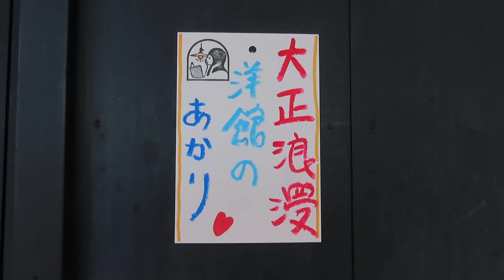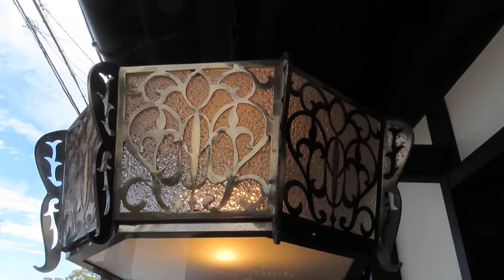大正浪漫 ～華麗なる洋館の照明器具～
●04101101

高さ：器具19.4ｃｍ
横幅：49ｃｍ
重さ：4.2ｋｇ
コードの長さ：209ｃｍ
電球：E-26サイズ（LED電球使用可能）
材質：真鍮・ダイヤガラス（側面）・スリガラス（底面）
クサリ吊り（クサリの長さは自由に調整できます）
時代考証：大正・昭和初期製造
在庫：1台
価格：200000（税・送料別途）

〒606-8334
京都市左京区岡崎南御所町22-11

Tachibana-shoukai
Kyoto Japan